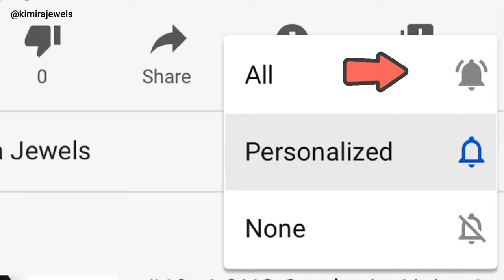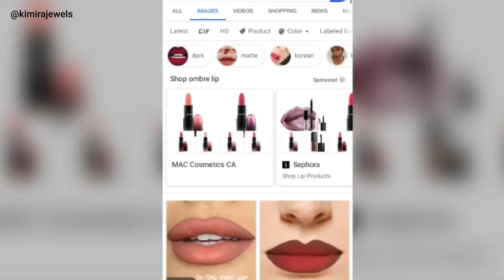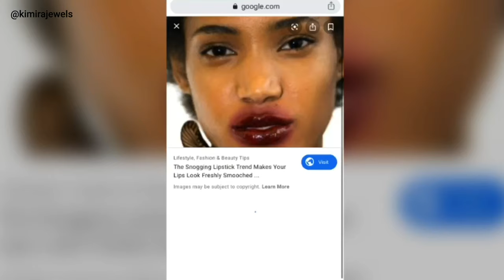#90 - LIPPIES, The Lippie Tag, MAC, COL-LAB, KALON Lipsticks | AgedGraceful, Tag by Sherri Ward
Hey my Jewels. You already know how much I love lipstick! Watch this fun tag video.  I was tagged by AgedGraceful.  Please see her tag video here:

It would take too long to name everyone so if you watched this video, consider yourself tagged 😉

Questions:

1. What is your favorite, no-nonsense, always works, go-to lippie?
2. What lippie color family do you prefer? Nudes? Pinks? Reds? Or Vamps?
3. Favorite MAC lippie, if you have one?
4. What is your favorite fall lippie?
5. What is your favorite spring lippie?
6. What is your favorite summer lippie?
7. What is your favorite lip balm, lip mask, and lip treatment?
8. What is your favorite lip scrub?
9. What is your favorite brand and shade of lip gloss?
10. Do you like lip toppers?
11. What is your favorite lippie format? Mattes? Creams? Satins? Liquid Lips?
12. What is your favorite high end lippie brand?
13. What is your favorite drugstore/affordable lippie brand?
14. Lip liner, yay or nay? Favorite liner?
15. A lippie trend you loved and a lippie trend you hated?
Bonus:  What is your ride or die, can’t live without, life would have no meaning, lippie?

*Now TAG all your friends and followers to do this fun tag with us!

*Please note that purchase links are suggestions based on results from a Google search.  I have not purchased from that retailer(s) unless otherwise stated in the video.  I would suggest that you search on Google for your preferred retailer.

More videos and vlogs coming soon!

My hair is natural. I big chopped October 16, 2013 after 10 months of transitioning. Last relaxer was December 2012.

If the video is sponsored or the product is provided to me for review, it will be clearly stated in the video.